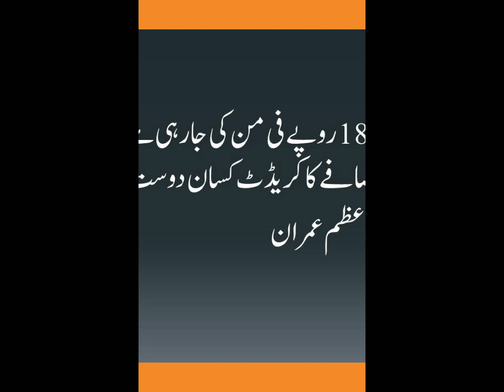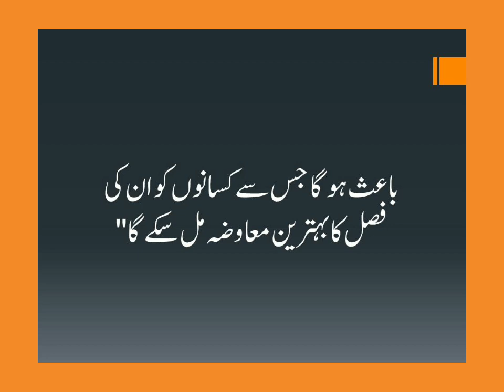Wheat Price rise up to 1800/گندم کی قیمت میں دوبارہ اضافہ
Here is a good news for farmers.The Government has announced to enhance wheat 🌾 price.